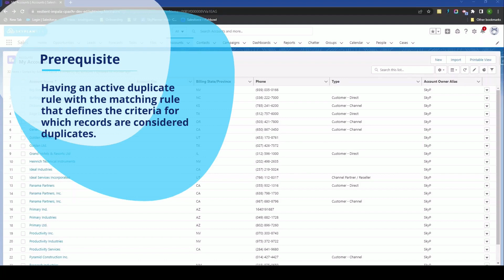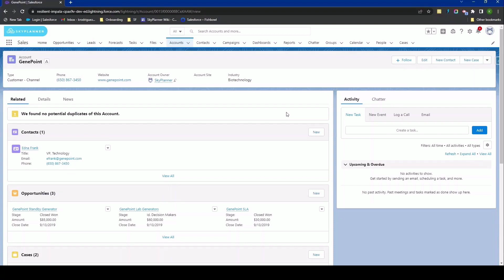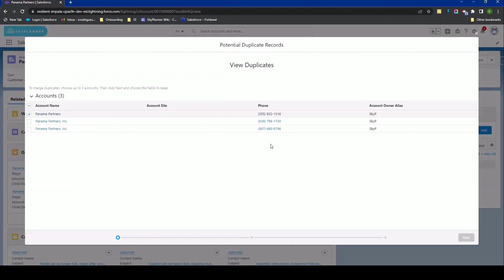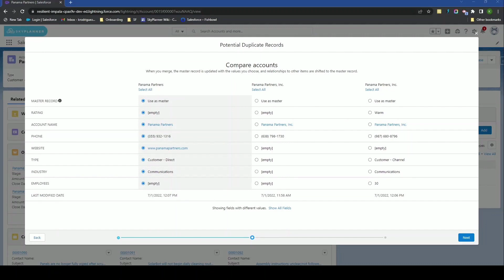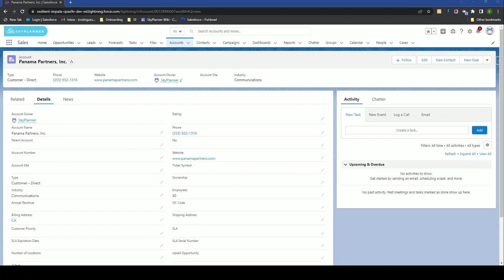How to Merge Records in Salesforce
In this video you will learn how to merge records within Salesforce. Merging records is the general solution for managing duplicated information in your organization as it helps keep the data in your Salesforce instance clean and free of duplicates.